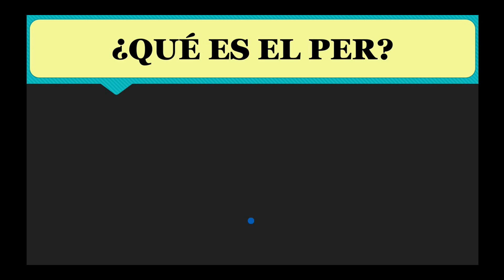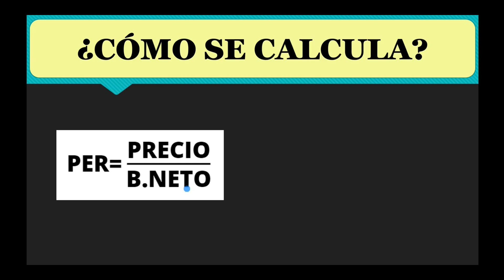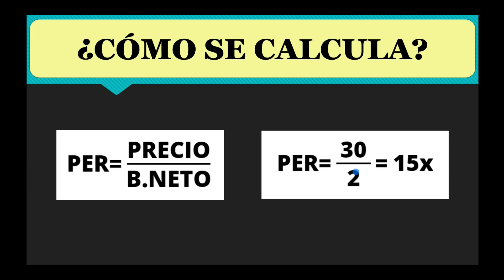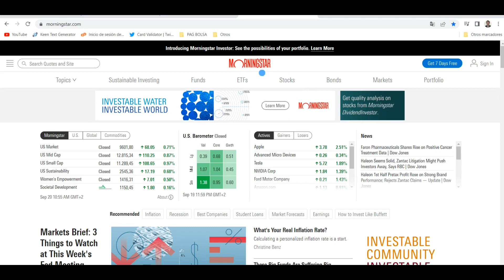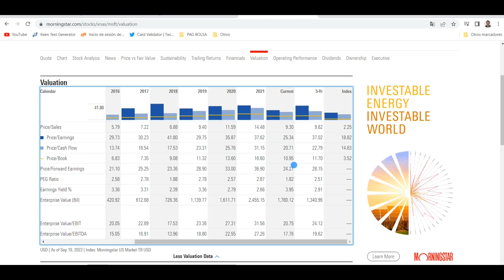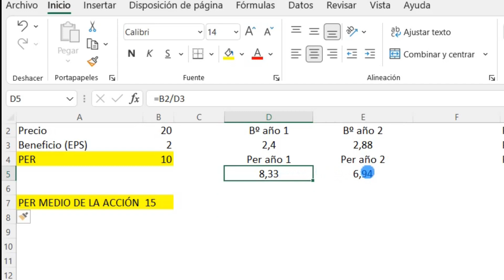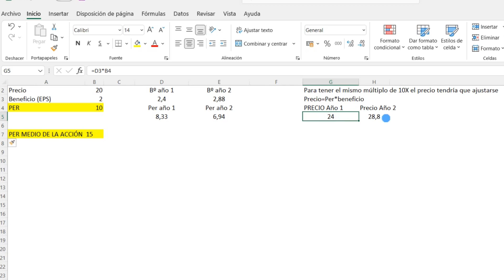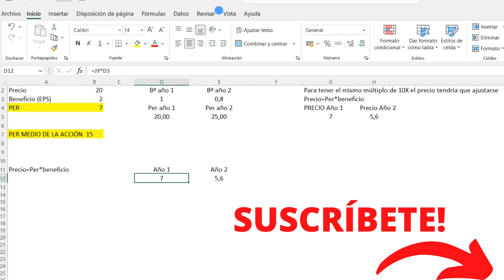¿Qué es el PER?🔴DESCUBRE si una Acción está CARA o BARATA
▶️APRENDE las CLAVES FUNDAMENTALES para INTERPRETAR el P/E (Price Earnings Ratio). El MÚLTIPLO para Valorar Empresas MÁS USADO por los analistas.

◼◼◼◼◼LISTAS DESTACADAS ◼◼◼◼◼